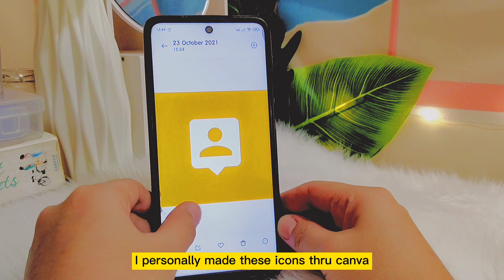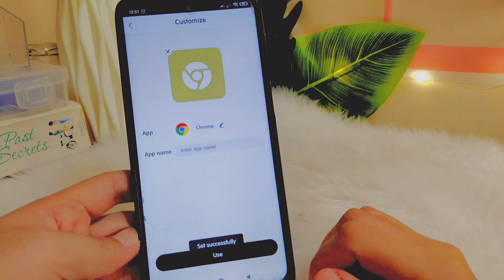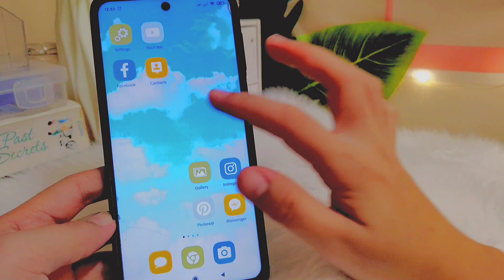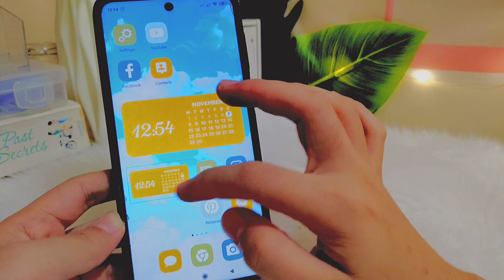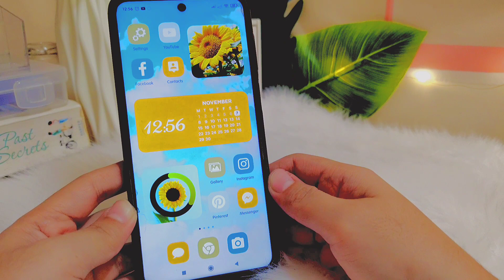summer sunflower aesthetic theme 🌻⛅ | iOS widget | how to make your homescreen aesthetic 2022✨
hello beautiful people(◍•ᴗ•◍)❤

sharing my summer sunflower theme that makes your homescreen even more aesthetic⛅🌻

loving sunflower really, that is why I made this theme my self, I hope you'll like it!

FYIᕙ(  • ‿ •  )ᕗ
PHONE : REDMI NOTE 9 PRO
FONT STYLE : FUTURA ROUND
ICON / THEME USED : peach blossom
HOMESCREEN LAYOUT : 4X6